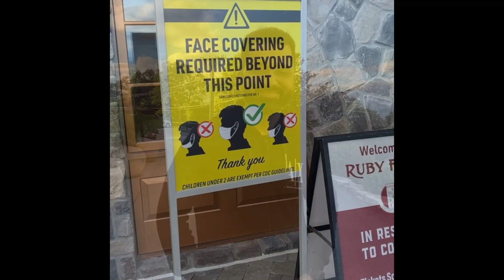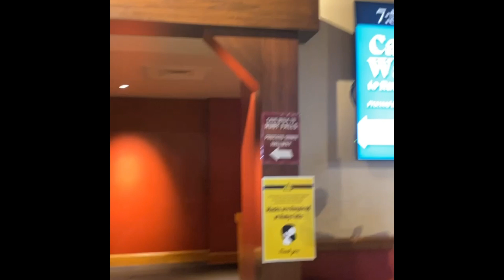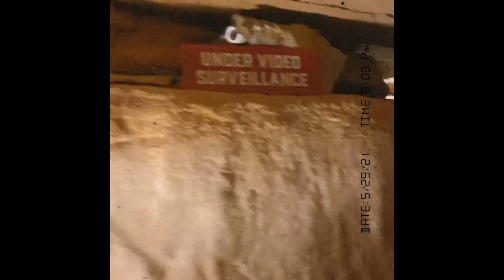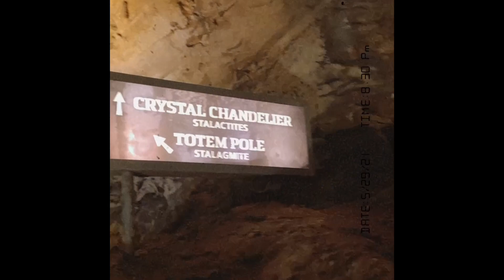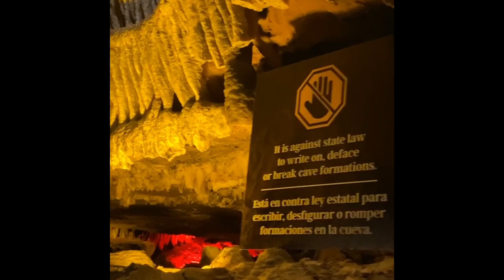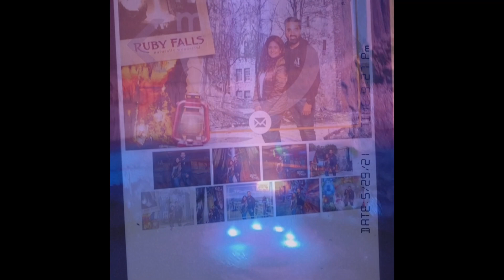Day trip to Ruby falls Chattanooga/ America